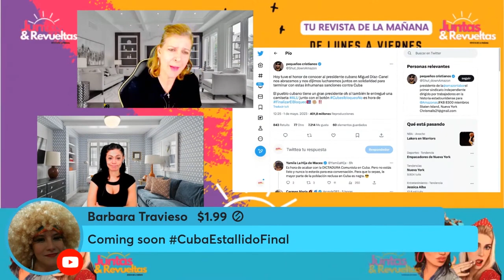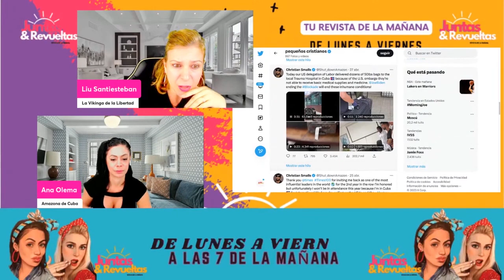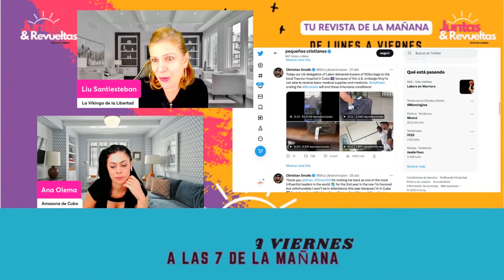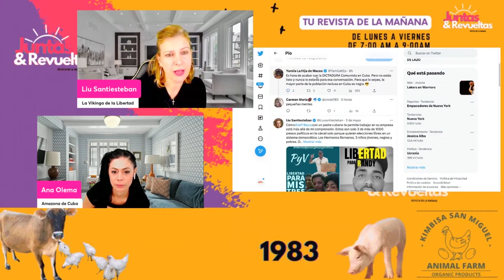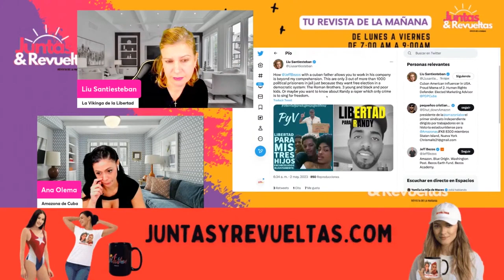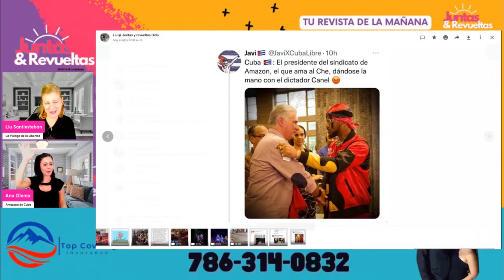SINDICALISTA de Amazon se reúne con Diaz-Canel en Cuba